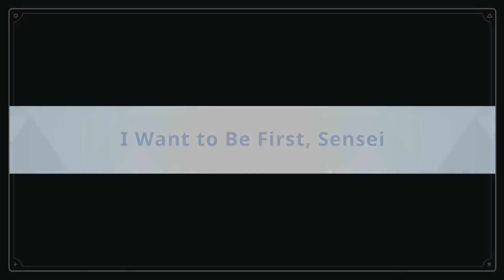[Blue Archive] Midori's Valentine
Midori's valentine invitation
This is an unedited recording of the event on GL server, for the sake of archiving.

Game: Blue Archive
Developer: Nexon Games
Publisher: Nexon